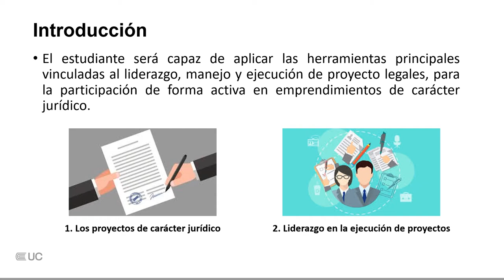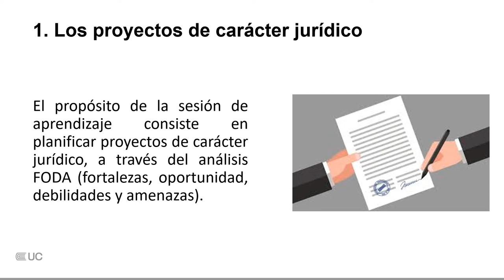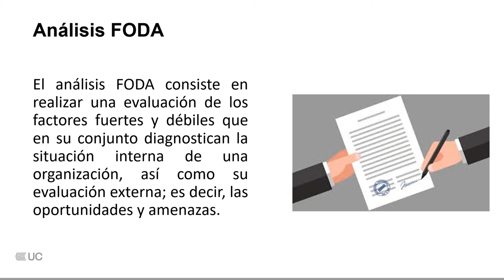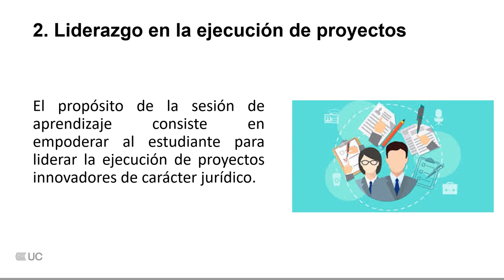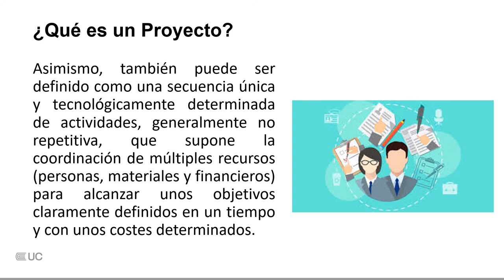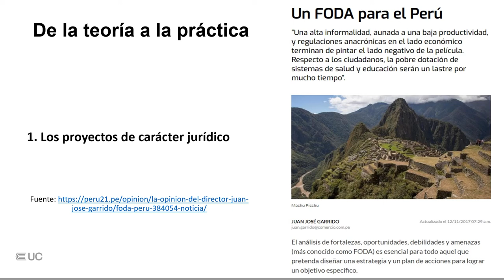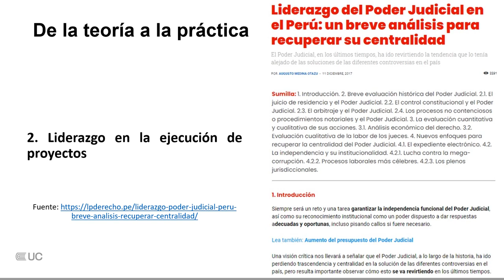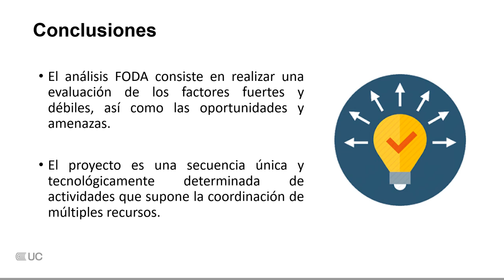Los proyectos de carácter jurídico